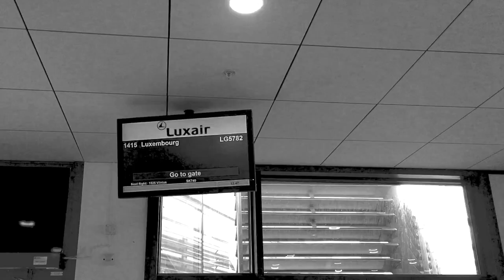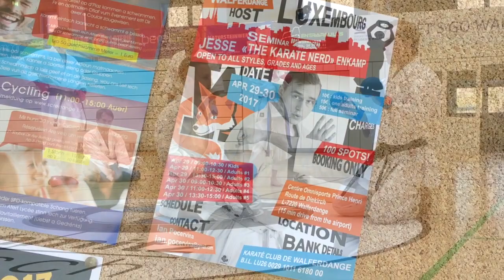NEW KARATE SEMINAR | Biomechanics, Teaching Kids & Kicks — Jesse Enkamp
Learn Karate body mechanics from Jesse Enkamp ('The Karate Nerd') for traditional Karate stances, kicking exercises and how to avoid fear of fighting (kumite) at his first seminar in Luxembourg. to learn more.